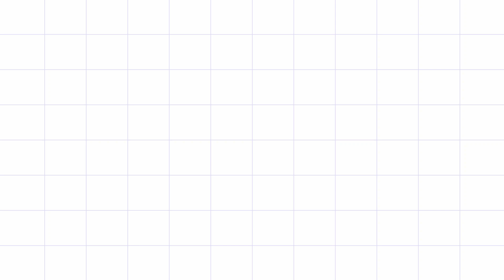সারা রাত যেগে থাকলো মেঘ !🥲🥲vlog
Hi Guys, we were two college mates who got married on 14th February 2021. Our Granny chose this Valentine's day for us to tie a knot for lifetime. And now uploading our marriage life's each piece and parcel over our vloging channel to you all. And now we are blessed with our prince charm on 3rd of May, 2023.

Connect Us